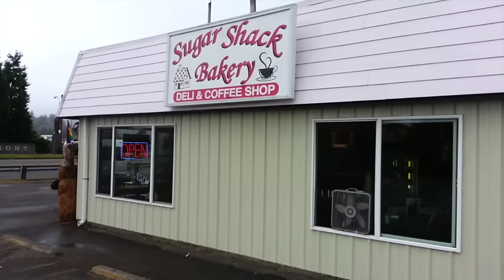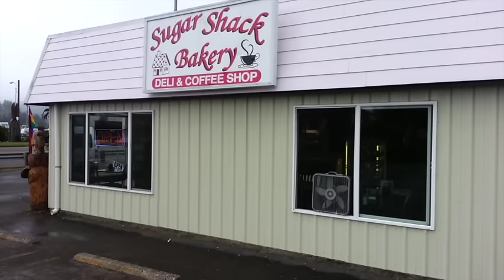Guilty Pleasure - THE SUGAR SHACK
Sugar Shack Reedsport Oregon Thumbs Up!